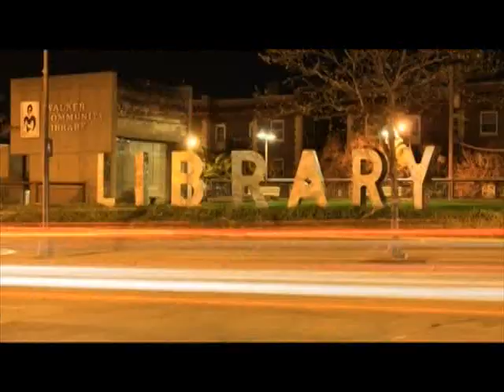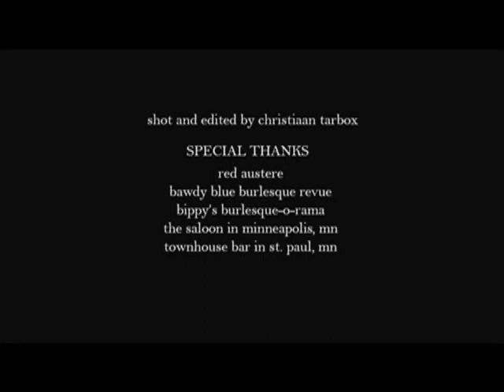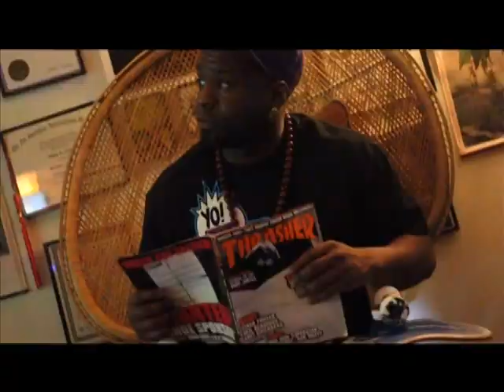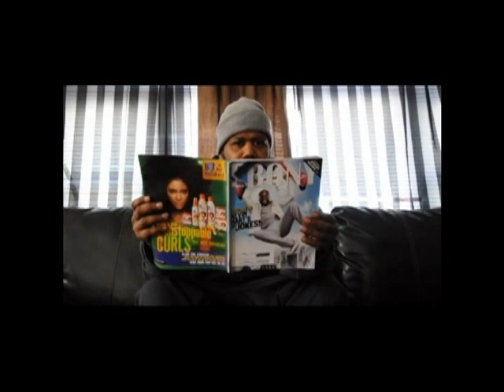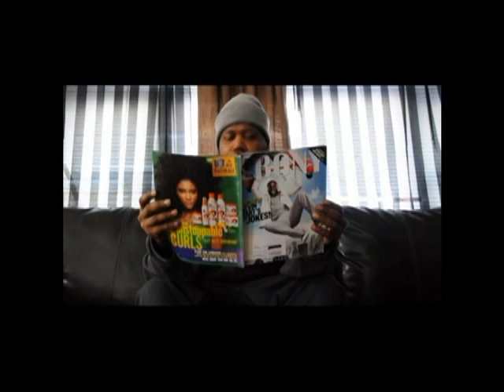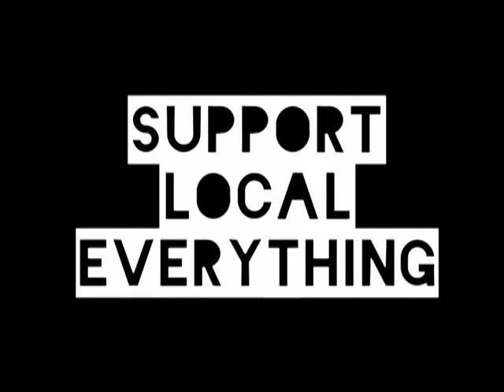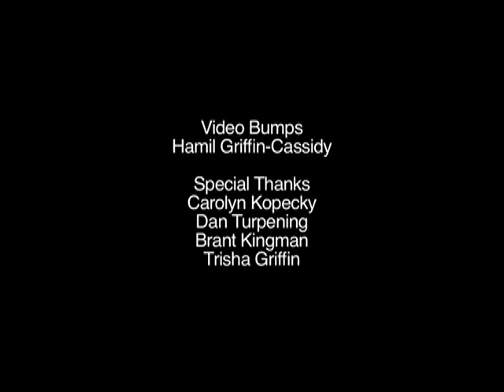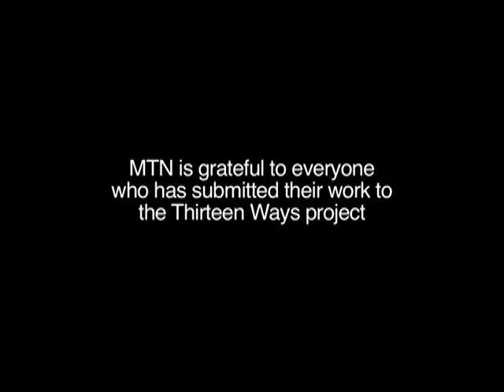13 Ways of Looking at Minneapolis - Episode 1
This is the first installment of the 13 Ways television show. These shorts represent the initial submissions to the contest. Please watch and get some inspiration for YOUR OWN submission!!! for more information on how you can submit your winning short!